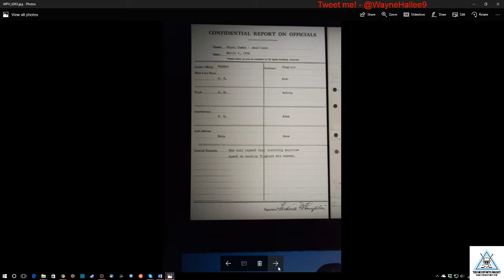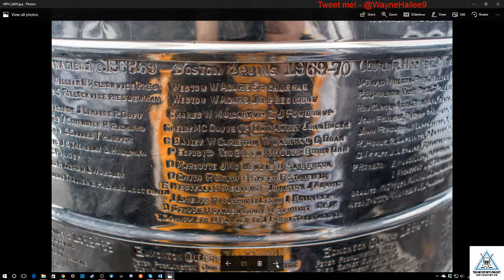Last Week of the Regular Season, Playoff Teams are Almost Set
The Hockey Nuts Podcast, Season 1, Episode 34

Coming up on this episode of the Hockey Nuts, Steve and I recap all of the news from the past week including the Hurricanes falling out of the Playoff race, and the Bruins and Rangers clinching playoff berths.  Only 2 playoff spots remain to be determined, and we will tell you who’s in, who’s out, and who is on the bubble.  We’ll also get you up to date with all of the signings of college and junior players turning pro.  We’ll tell you all of the stories from our weekend at the NHL Fan Arena, and we’ll also discuss all of the other headlines of the week in a busy week of action around the hockey world.  We’ll have all the details, plus some NCAA hockey tournament talk, the KHL playoff minute, and our picks of the week, coming up next!